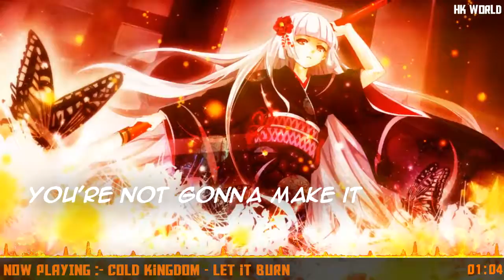Nightcore - Let it Burn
Please support the original artist:
--- Cold Kingdom ---

Programs used:
Audio:- Virtual dj
Video:- Adobe After Effects / Sony Vegas Pro
Font:- Aldo The Apache

 - Hk World